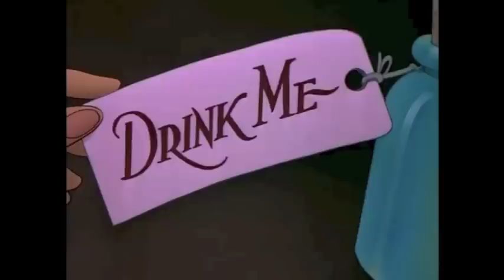Alexis in Wonderland Part 4: Alexis meets Nails/The Bottle on the Table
Cast so far:
Aqua as Alice's sister
Alexis Rhodes as Alice
Ruby Carbuncle as Dinah
Bunnymund as the White Rabbit
Nails the Spider as the Doorknob